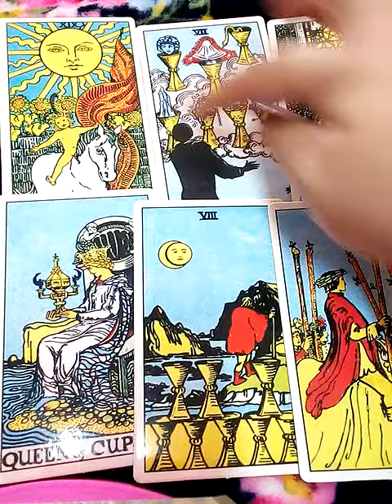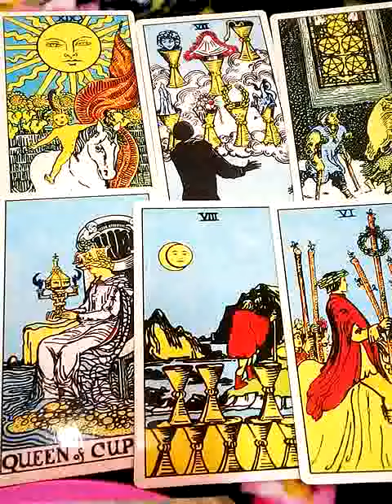ฝันเห็นมนุษย์ต่างดาว ทำนายฝันด้วยไพ่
1. aetarot24
2. panya599

คำค้น

จิตวิทยา, สร้างแรงบัลดาลใจ, ดูดวงเปลื่ยนชีวิต, อรมณีจันทร์, ดวงแม่น, หมอดูแม่นมาก, ดูดวงออนไลน์, หมอดูออนไลนhi์, มัลลิมณี, พยากรณ์, เลือกเลข, เลือกไพ่, ไพ่ทาโร่, ไพ่ยิปซี, ไพ่ออราเคิล, เริ่มต้นชีวิใหม่,tarotcard,oraclecard,zodiac,horoscpe,fortuneteller,plam,astrology,miraclelove,angletarot,mystics,witch,plams,wiccamagic,Youtuberhoro,nualwonhora,onmanijan,musiccover,ดวงทั่วไป,ดวงความรักเน้นๆ,ดวงรายเดือน,ดวงรายวัน,ดวง12ราศี,นักกษัตร,ราศีมังกร,เมษ,มีน,กุมภ์,พฤษภ,เมถุน,กรกฎ,สิงห์ ,กันย์,ตุลย์,พฤกจิ,ธนู,ไพ่เจ้าแม่กวนอิม